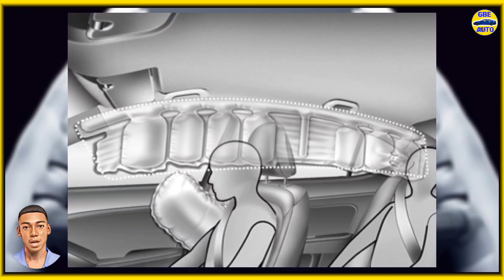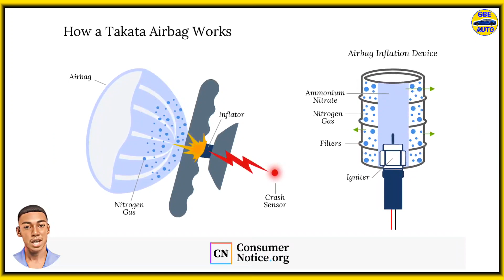airbag voiture : Comment sa Marche le système airbag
Le système airbag des véhicules est un dispositif de sécurité passive qui vise à protéger les occupants d’une voiture en cas de collision. Il se compose d’une ou plusieurs enveloppes flexibles remplies de gaz qui se gonflent rapidement lors d’une réaction chimique explosive déclenchée par un capteur d’impact. Les airbags servent de coussins pour amortir le choc et éviter que les personnes ne percutent violemment certaines parties du véhicule, comme le volant, le tableau de bord, les vitres ou les appuis-tête. Les airbags existent en différentes variantes selon leur emplacement et leur fonction. Certains airbags sont adaptatifs, c’est-à-dire qu’ils se déploient en deux ou plusieurs étapes selon la force de l’impact. Le fonctionnement du système airbag repose sur plusieurs composants essentiels : le capteur d’impact, le calculateur, l’allumeur pyrotechnique, l’enveloppe de l’airbag et le diffuseur de gaz.

PDF d'installation GPS et PROGRAMMATION CLÉ disponible